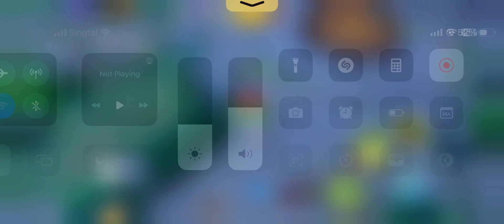Venusaur VS Rayquaza